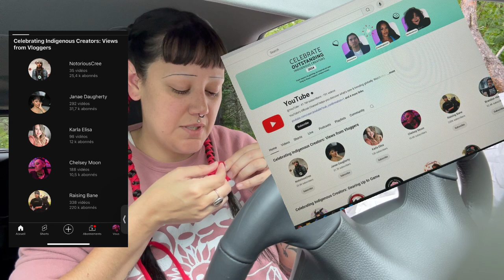2024 Little Traverse Bay Band Pow Wow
2024 Little Traverse Bay Band "Homecoming" Pow Wow
Harbor Springs, Michigan

Saturday, August 10 - Sunday August 11